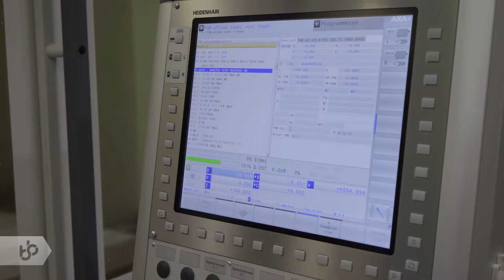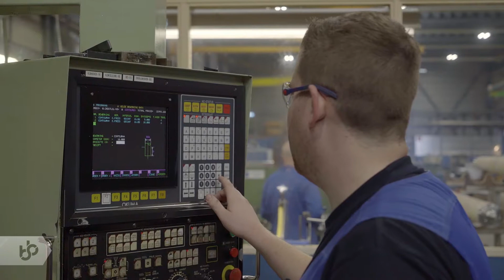Praktijkleren: Researchinstrumentmaker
Als researchinstrumentmaker maak en test je CNC-programma’s, instrumenten en losse onderdelen van instrumenten.